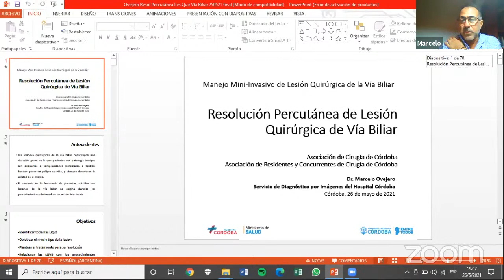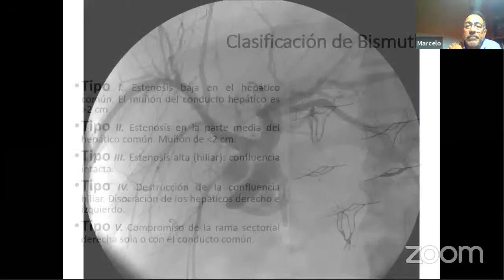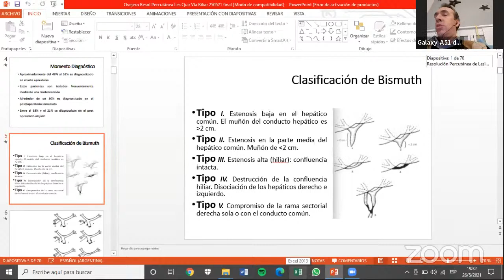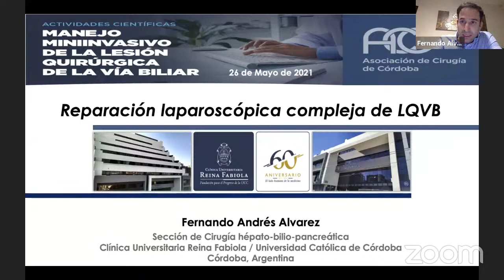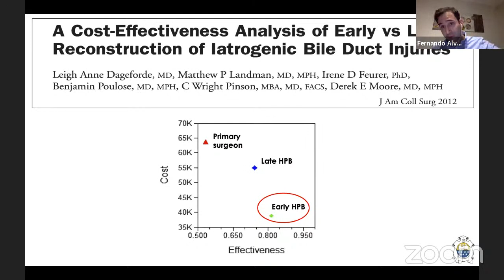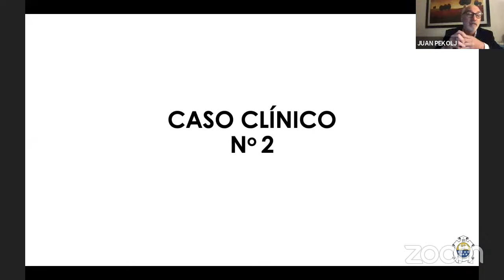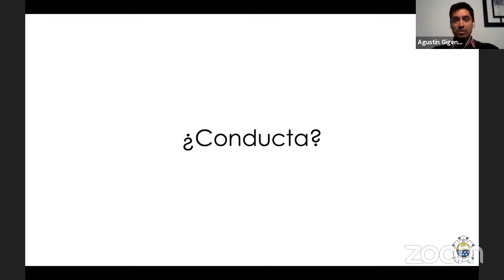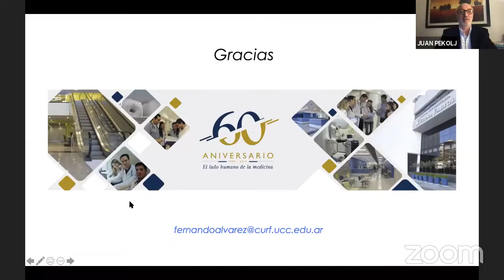2º Actividad Científica 2021 (26/5): "Manejo miniinvasivo de la lesión quirúrgica de la vía biliar"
Manejo percutáneo:
Dr. Marcelo Ovejero  (Jefe de servicio de radiología en el Hospital Córdoba)

Reparación laparoscópica
Dr. Fernando Álvarez  (Jefe de Sección Hepatobiliar en la Clínica Reina Fabiola de Córdoba)

Coordinador
• Dr. Pedro Pérez Giménez

Comentador
• Dr. Juan Pekolj (Jefe de servicio de cirugía en Hospital Italiano de Bs. As)